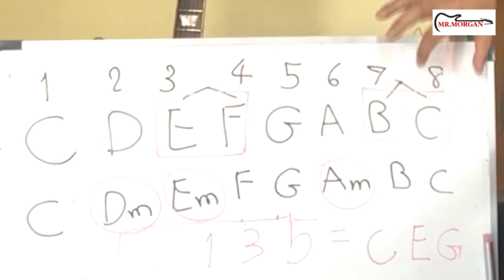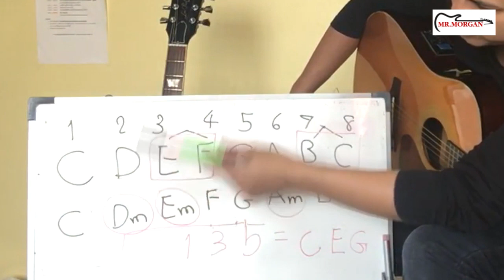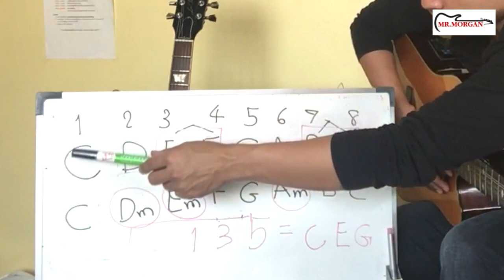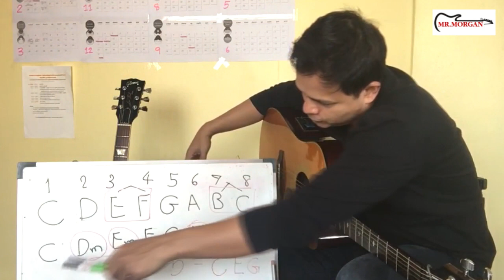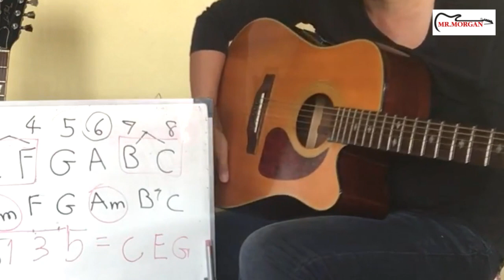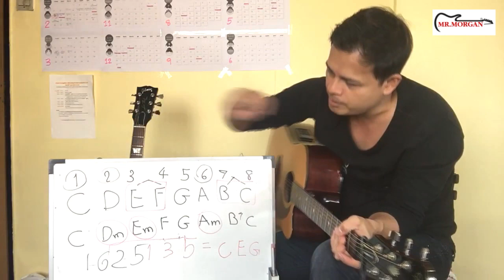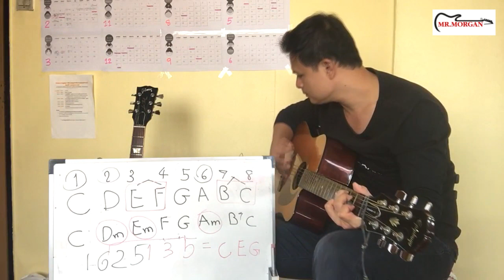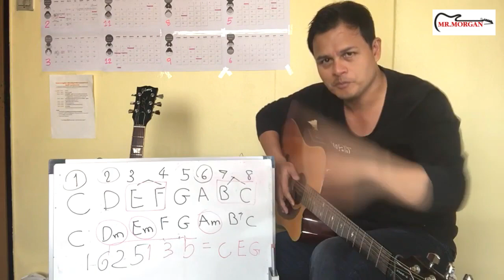สอนการสร้างทางเดินคอร์ด ดูคลิปนี้คลิปเดียวจบ สอนละเอียดยิบเลย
การทำเพลง การสร้างทางเดินคอร์ดนั้นสำคัญมากๆ
มาดูคลิปนี้ ผมสอนไว้อย่างละเอียดเลยครับ
ฝากติดตามช่องยูทูปด้วยนะครับผ้ม

ลองดูนะ

Mr.morgan